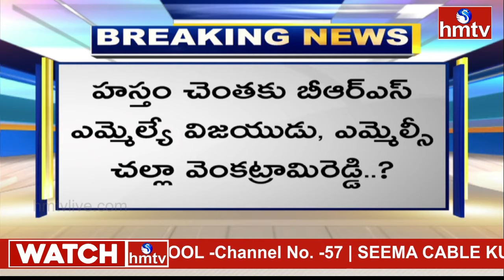కాంగ్రెస్ లోకి బీఆర్ఎస్ వలసలు..మహబూబ్ నగర్ లో క్లీన్ స్వీప్ |MLA Vijayudu,MLC Challa Venkatram Reddy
కాంగ్రెస్ లోకి బీఆర్ఎస్ వలసలు..మహబూబ్ నగర్ లో క్లీన్ స్వీప్ |MLA Vijayudu,MLC Challa Venkatram Reddy | hmtv